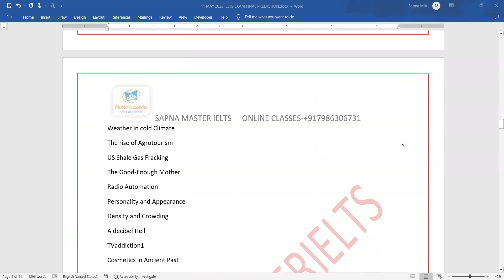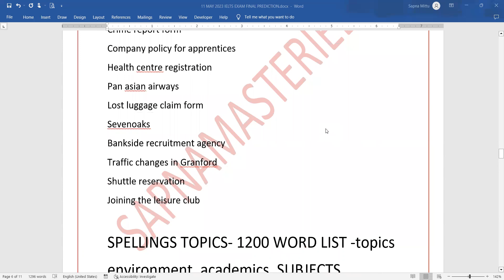20 May Ielts Final Prediction | Reading Listening Writing Level | Leaked?? 27 May Ielts Exam soon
Find out the level of 20 May Ielts Exam with all modules ques types